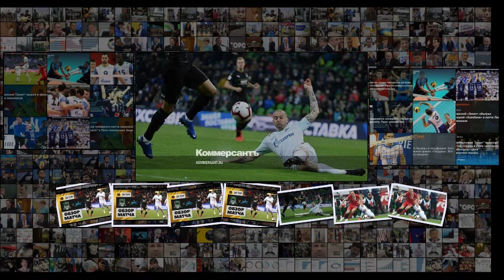Зенит без шести туров чемпион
Зенит без шести туров чемпион Зенит без шести туров чемпион Санкт-петербургский клуб одержал золотую победу над Краснодаром Коммерсантъ от 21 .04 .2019, 09 11 В субботу в чемпионате России по футболу состоялись два принципиальных матча с участием претендентов на медали . После того как Локомотив и ЦСКА сыграли вничью 1 1 в столичном дерби, Зенит победил на выезде Краснодар со счетом 3 2 и увеличил отрыв от прямых конкурентов . Петербуржцы набрали 51 очко и опережают занимающ